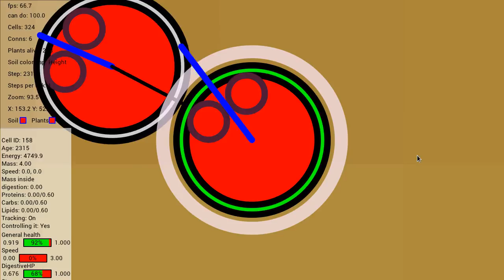ALife Simulation: attack spike animation test.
Building an artificial life simulation.
My English sucks.